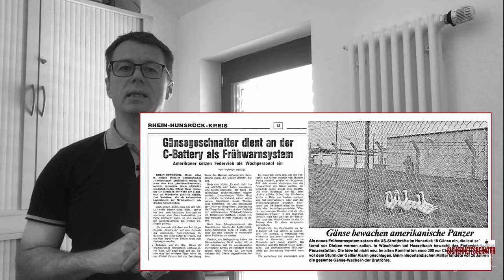Alarmgänse - Die Bioalarmanlage - Aktuelles vom Sicherheitsberater #04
Was hat dieses Geräusch eigentlich mit einer Alarmanlage zu tun?

Ich erkläre es Ihnen.

Schnatternde Gänse waren im antiken Rom die Retter der Stadt, als diese nachts von den Galliern angegriffen wurde. Die schlafenden Bewohner wurden durch das laute Geschnatter geweckt,  so dass der damalige König noch Zeit hatte, die nötigen Verteidigungsmaßnahmen einzuleiten.

Seither genossen Gänse bei den Römern besondere Verehrung. Aufgrund ihrer Lernfähigkeit, Wachsamkeit und einem extrem guten Sehvermögen wurden Gänse selbst Hunden vorgezogen.

Noch heute kommt die Gans in schottischen Destillen als Whisky-Wächter zum Einsatz. Auch das amerikanische Militär nutzte die Gans als Wächter einer technischen Militäreinheit in Deutschland.

Also waren Gänse aufgrund eines Zufalls eine der ersten Alarmanlagen, welche in der Weltgeschichte zum Einsatz kamen.

Die erste moderne Gefahrenmeldeanlage wurde im Jahr 1853 erfunden.

Damals entwickelte Augustus Russell Pope, ein Erfinder aus Sommervill bei Boston, die erste elektro-magnetische Alarmanlage. Sie reagierte auf das Schließen eines parallel geschalteten Stromkreises.

1857 wurde Edwin Holmes auf die Erfindung von Pope aufmerksam und kaufte die Rechte an diesem Patent. Er gründete das Unternehmen „Home Electric Protection Company“. Aufgrund seines intensiven Marketings um seinen „Einbruchsalarmtelegraphen“ erzielte er den wirtschaftlichen Durchbruch dieses Gerätes. Mittels der Nutzung des New Yorkers Telegrafennetzes konnte sogar das erste Alarmleitsystem aufgebaut werden.

In den heutigen Sicherheitsmanagementsystemen werden verschiedene Gefahrenmeldeanlagen in einer Zentrale, dem sog. Security-Leitstand, zusammengefasst und organisiert.

Grundsätzlich ist zu aber erwähnen, dass Alarmanlagen nur die Aufgabe des Alarmierens und Meldens haben. Sie können nicht unbedingt aktiv  einen Täter von seiner Tat abhalten. Hierzu benötigt man zusätzlich mechanische Elemente, wie beispielsweise Einbruchhemmende Fenster und Türen.

Grundsätzlich empfehle ich Ihnen bei Ihren Sicherheitsprojekten einen Sicherheitsfachmann hinzu zuziehen.